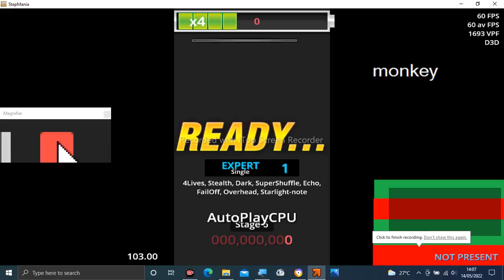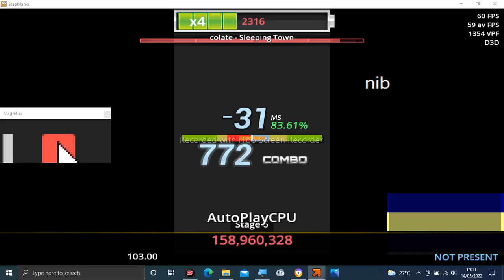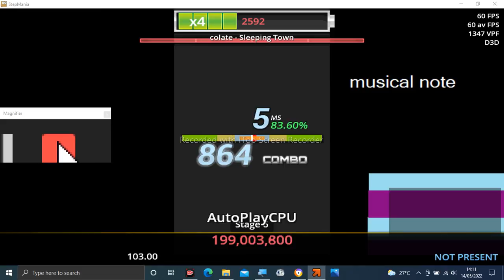Stepmania Audio - Sleeping Town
Tittle: Sleeping Town
Artist: colate
Label: HolTunes